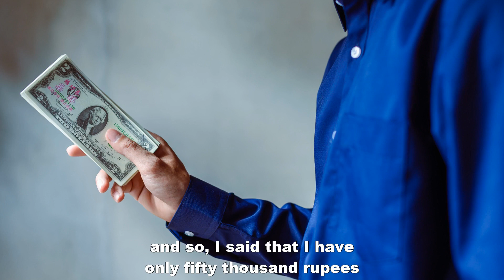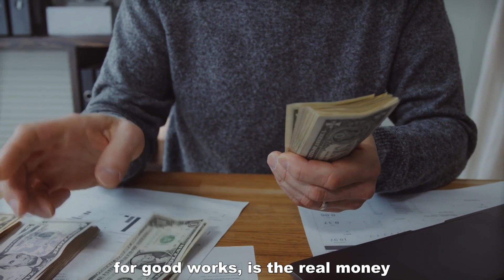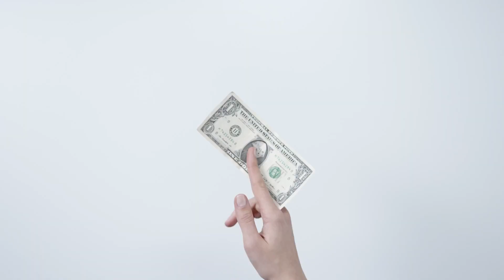CHANGE YOUR MINDSET | BUDDHIST STORY ON HOW TO CHANGE YOUR MINDSET AND THINK PERECTLY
This is a short moral story which teaches us the way, how to think and live our life.
This way of living as narrated in the story is the best way and gives us peace and success in our life.

Thankyou.

change your mindset and change your life
change your mentality
reset your mindset

SONG               Sea of Memory
ARTIST             Aakash Gandhi
ALBUM             Sea of Memory

SONG               Watercolor Lilies
ARTIST             Aaron Kenny
ALBUM             Watercolor Lilies